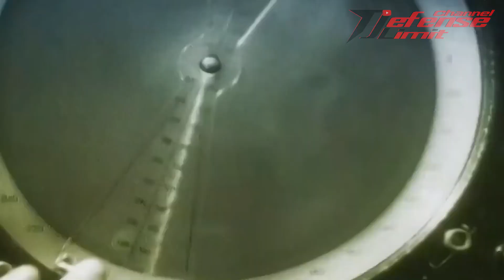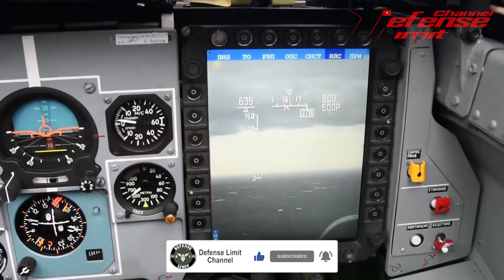Finally!! Russia Launches 6th Generation MiG-41 Fighter Jet | Shock World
The Mikoyan MiG-41 is a hypothetical aircraft allegedly developed by the Russian military. The MiG-41 is expected to have a number of advanced features, such as stealth technology, advanced avionics, and a top speed of Mach 4 or higher. It is also rumored to be equipped with long-range air-to-air missiles and directed energy weapons.